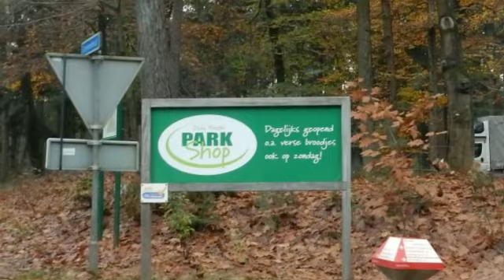dia show vakantie november 2014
even een weekje er tussen uit